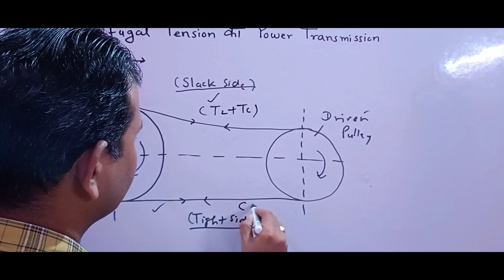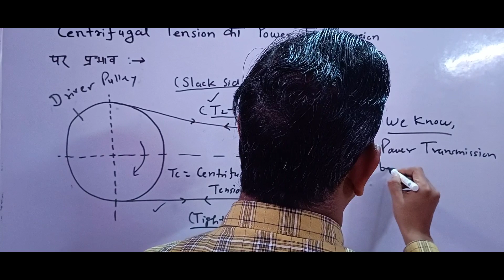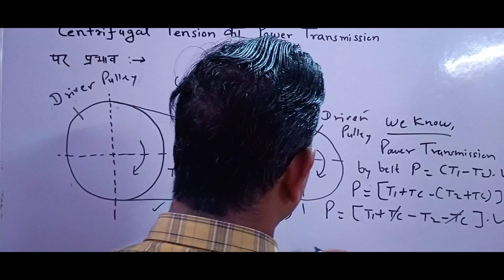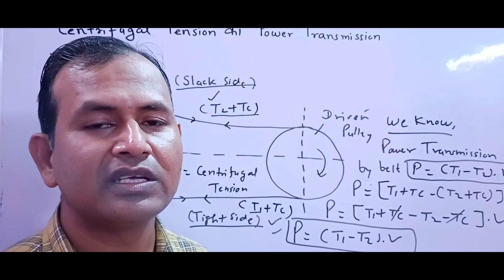EFFECT OF CENTRIFUGAL TENSION AT POWER TRANSMISSION OF BELT#vninstitute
EFFECT OF CENTRIFUGAL TENSION AT POWER TRANSMISSION OF BELT.
Effect of centrifugal tension at belt drive is explained in this video lecture.No effect having the centrifugal tension at power transmission by belt drive.For better responce watch full video lectures tharougly.
If any questions regarding this video lecture ask in comment box.
Also watch the following video lectures -